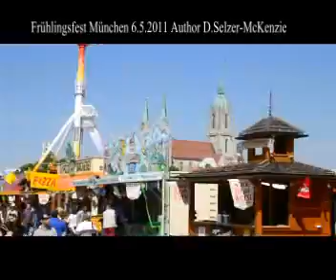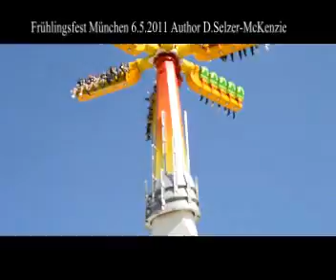Frühlingsfest München 6.5.2011 SelMcKenzie Selzer-McKenzie